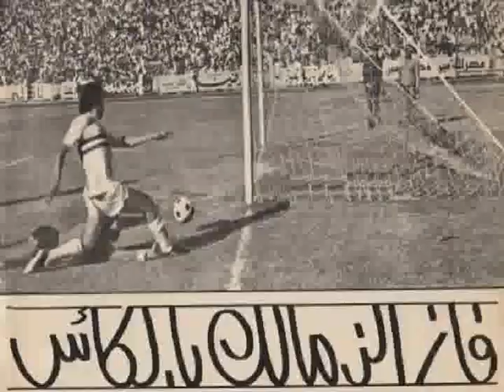الزمالك 1 - 0 غزل المحلة - نهائي كأس مصر 1975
Egyptian Cup Final 1974/75

Zamalek 1 - 0 Mahala

Scorer : Hassan Shehata 71"

Hesham Azmy (Gk)
Sami Mansour
Mamdouh Mesbah (Ghanem Sultan)
Mohamed Tawfik
Abdel Karim El-Gohary
Farouk Gaafar
Tarek Ghonaim
Taha Basry
Mahmoud El-Khawaga (Helmi Tolan)
Hassan Shehata
Ali Khalil

Mahala Line Up

Abdel Sattar Ali (GK)
Mohsen El-Nahriri
Mohamed El-Seyagui
El-Said Abdel Gawwad
Ibrahim Hussein
Ibrahim Youssef
Lotfi El-Shenawi
Tarek El-Seyagui (Omar Abdullah)
Ahmed Abou Ismail
Hanafi Helail (Toto)
Abdel Dayem